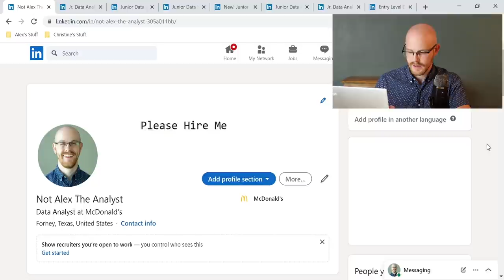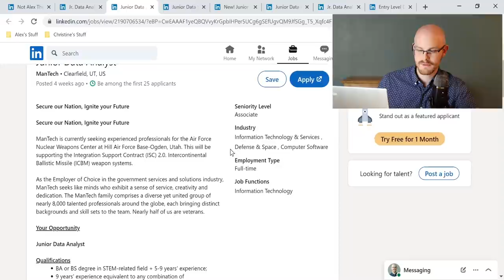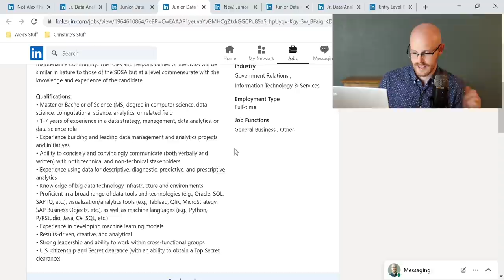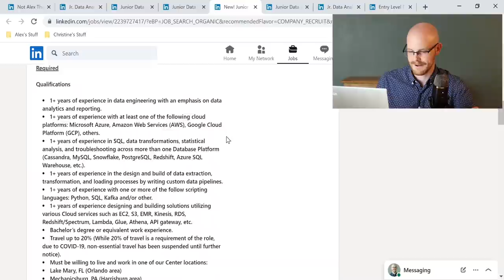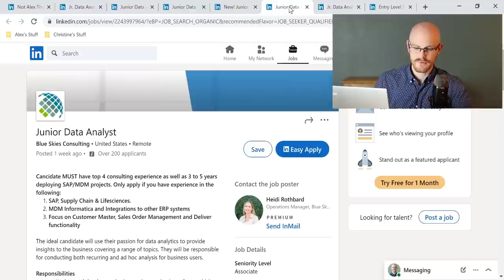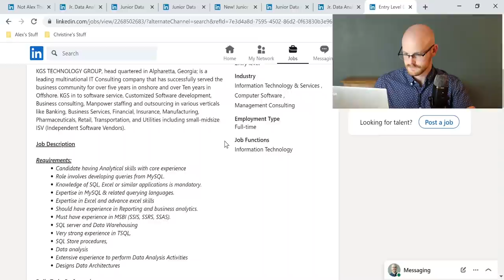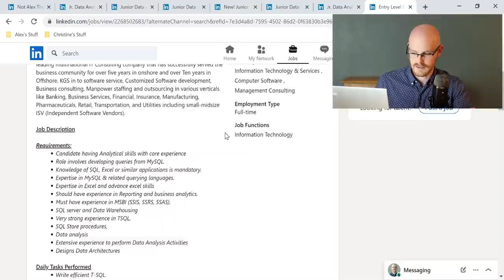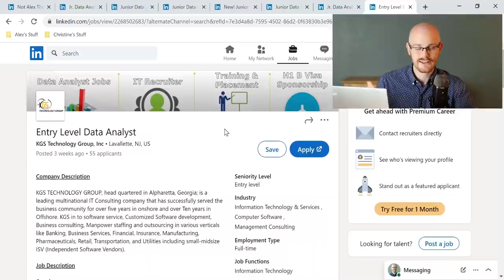Completely Unrealistic Jobs on LinkedIn | Alex The Analyst Show | Episode 11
The Job standards for jobs have only been getting worse in recent months. You can find jobs demanding 5+ years experience for an entry level position! Today we are going to look at some of those jobs and hopefully we can laugh at them together!